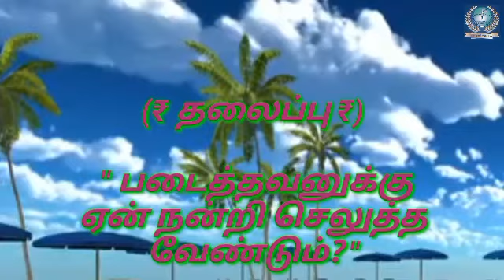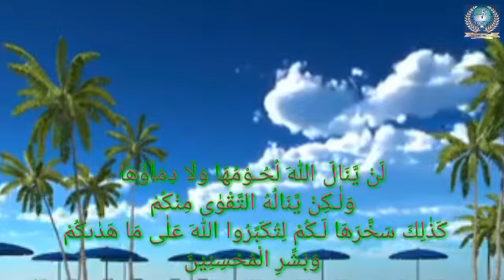ஹஜ்ஜுப் பெருநாள் தியாக உரை ₹₹₹₹ " படைத்தவனுக்கு ஏன் நன்றி செலுத்த வேண்டும்? "